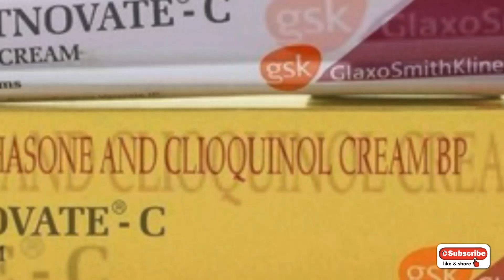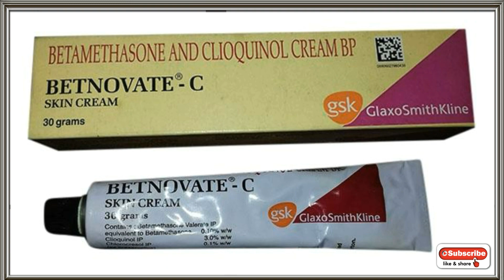How To Use Betnovate C Cream On Face | review | Side effects | Uses | Skin Cream | Brijwasi Girl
Hello friends,

Betamethasone is a Corticosteroid. The mechanism of action of betamethasone is as a Corticosteroid Hormone Receptor Agonist.
Betamethasone is a synthetic glucocorticoid with metabolic, immunosuppressive and anti-inflammatory activities. Betamethasone binds to specific intracellular glucocorticoid receptors and subsequently binds to DNA to modify gene expression. The synthesis of certain anti-inflammatory proteins is induced while the synthesis of certain inflammatory mediators is inhibited. As a result, there is an overall reduction in chronic inflammation and autoimmune reactions.

This combination medication is used to treat a variety of skin conditions (e.g., eczema, fungal skin infections such as ringworm/athlete's foot/jock itch). This product contains 2 medications. Clioquinol (also known as iodochlorhydroxyquin) is an antibiotic that works by preventing the growth of fungus/bacteria. Hydrocortisone is a mild corticosteroid that works by reducing the swelling, redness, and itching that occurs in the affected
This combination medication is used to treat a variety of skin conditions (e.g., eczema, fungal skin infections such as ringworm/athlete's foot/jock itch). This product contains 2 medications. Clioquinol (also known as iodochlorhydroxyquin) is an antibiotic that works by preventing the growth of fungus/bacteria. Hydrocortisone is a mild corticosteroid that works by reducing the swelling, redness, and itching that occurs in the affected skin.

How to use Clioquinol-Hydrocortisone Cream
Use this medication on the skin only. Clean and thoroughly dry the area to be treated. Apply a thin layer of the medication to the affected area and gently rub in, usually 3 to 4 times daily or as directed by your doctor. Wash your hands after using unless you are using this medication to treat the hands. Do not wrap, cover, or bandage the area unless directed to do so by your doctor.

Do not apply the medication in the eyes, nose, mouth, or inside the vagina. If you do get the medication in those areas, flush with plenty of water.

Do not apply more often or use longer than prescribed. Doing so may increase the risk of side effects.

Use this medication regularly to get the most benefit from it. To help you remember, use it at the same times each day.

Continue to use this medication until the full prescribed amount is finished, even if symptoms disappear after a few days. Stopping the medication too early may result in a return of the infection.

Betnovate-C Cream comprises of major constituents as Betamethasone, belonging to the class of glucocorticoid and Clioquinol, belonging to the class of anti-amoebic. It is used for treating several rheumatic disorders such as psoriasis and dermatitis, blood disorders, angioedema and asthma which are allergic disorders, and many eye and skin conditions. The medication is also used in the treatment of leukaemia, multiple sclerosis, and Crohn’s disease.

This medicine is available in oral form, injection form, or as a cream which gets absorbed into the skin and enters the blood. The reduction of inflammation by modification of the immune response of the body to various conditions is the method of working of this corticosteroid. The Betnovate Gm Cream has minimum mineralocorticoid action as it is a potent glucocorticoid. The medicine inhibits the migration of leukocytes and decreases inflammation by reducing the permeability of capillaries and makes them resistant to prostaglandins and other inflammatory mediators. Since, Betnovate-C Cream is steroidal, using it for removing pimples of the face and dark spots including an increase in acne, facial hair, and sensitivity to the sunlight.
betnovate c
 skinlite cream
 betnovate c cream uses
 skin whitening cream
fairness cream
 skin whitening
skinlite cream uses
cream for fair skin
skin lite cream side effects
fair lovely cream
 melalite cream

demelan cream
 face whitening cream
 hydroquinone cream
 best skin whitening cream
 how to make skin fair